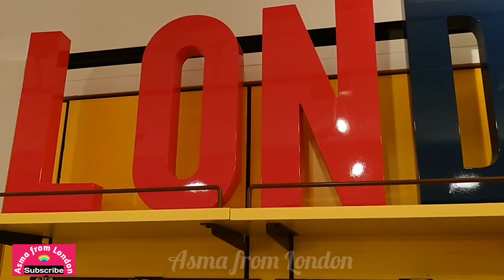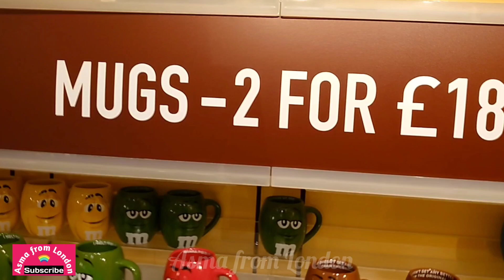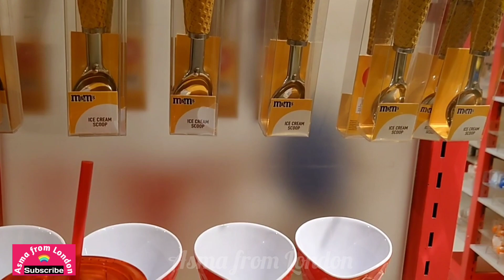M&M the Biggest Store of London (Ground Floor) Part 1 by Asma from London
Asma from London

Today I am showing you the biggest M & M world in London. I hope you will like it.

Instagram name:
Asma from London